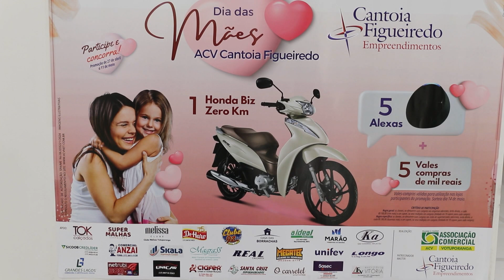Dia das Mães movimenta comércio e impulsiona vendas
Dia das Mães é no próximo domingo, dia 12, e o comércio de Votuporanga está movimentado por causa da busca pelo presente perfeito. Desde o início da semana, comerciantes estão na correria para atender os consumidores e oferecer o melhor para quem vai presentear.